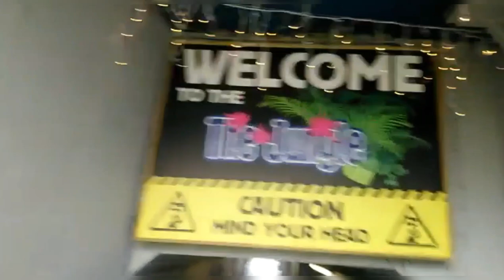The Jungle Rampage Run /Race Tough Mudder & Review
Short video of the Rampage run that the Jungle host every year to great effect definitely a good challenge tough mudder with loads of fun and storm Hannah hitting it with brutal weather this year (2019) give the event a new bitterly cold twist lol .